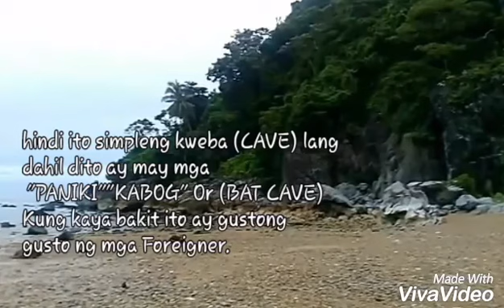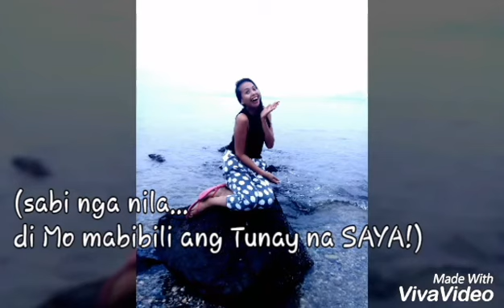Tulingon Cave @ Nabas,aklan